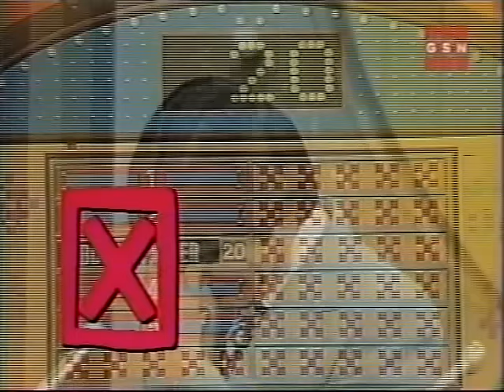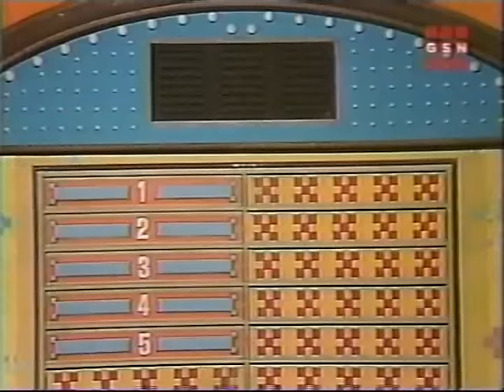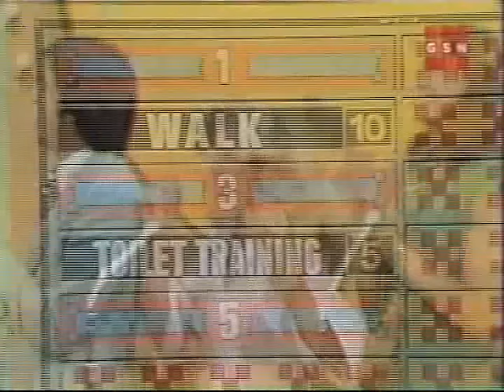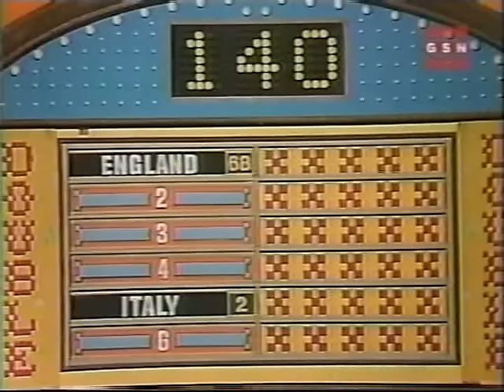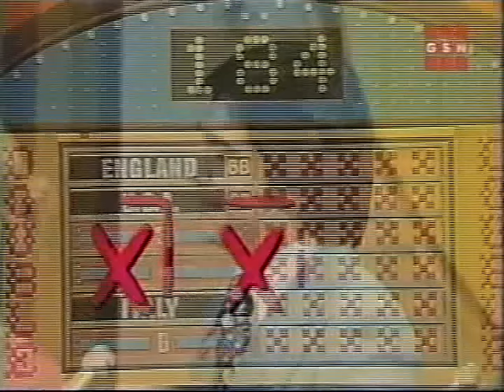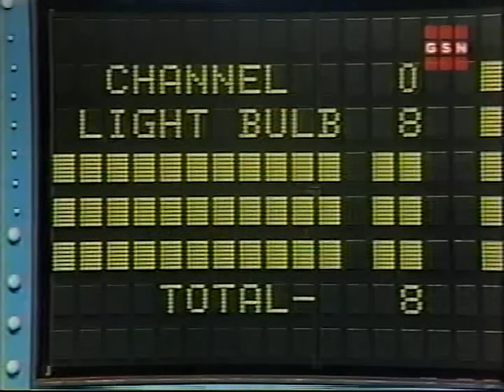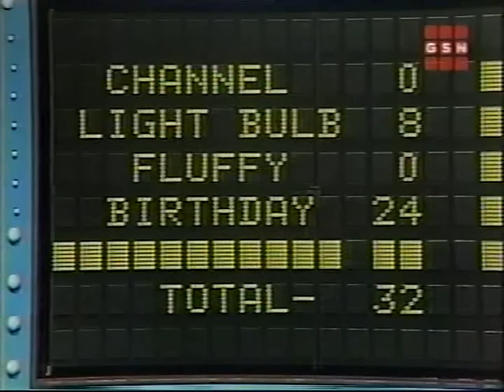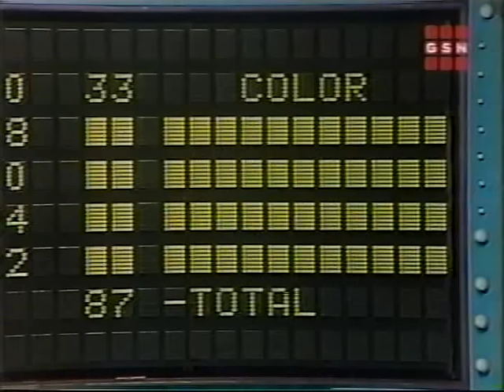Family Feud ABC Daytime 1977 Richard Dawson Episode 2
Here is a Classic Episode of Family Feud from 1977 part of Feud-O-Rama week for the 4 days a Diffrent episode of Family Feud.